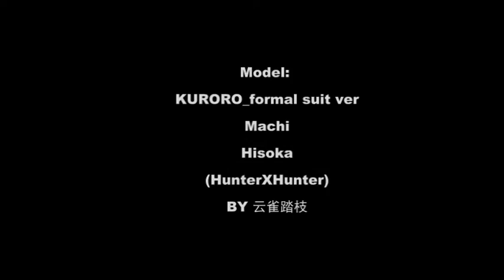【HXH MMD】masked bitch,クロロKuroro MMD model distribution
New updates:
Model in this video can be found in this folder: HXH MMD models/Chrollos/Chrollo Lucifer_suit ver2.2.

Hey guys! I update this model with some changes in the toons and physical movement! (BTW I add some important bones like "body up 2", which is missing in the previous versions) There are some reports of strange problems (Model flying... =v=), I also fix it.
Password: kkj7

Note: Latest version (ver2.1) is released with some changes in bones. You can DL it through the following link↓↓↓
Password: kasx

Kuroro Lucifer(HunterXHunter) MMD model distribution,
password:9o3a
pay attention to readme pls.